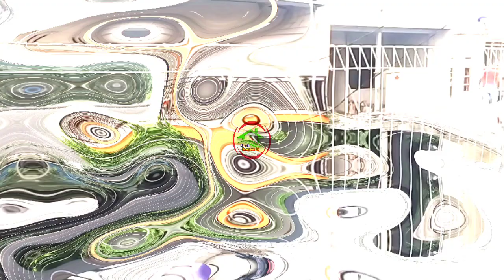CARA MEMASANG PAGAR BRC TERNYATA MUDAH CUMA BEGINI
Cara memasang pagar BRC pertama kali yang harus kita siapkan adalah tiang besinya ukurannya bisa diameter 1 1/4 " seperti yang saya pakai pada Vidio ini atau bisa juga 2" dan kita siapkan juga pengait atau klem pagar BRC nya beserta baut ukuran M 8 kemudian untuk proses pemasangan pagar BRC nya kita pasang terlebih dahulu tiang nya ya mengikuti garis marking yang sudah kita tandai sebelumnya dan untuk proses pemasangan pagar BRC selengkapnya bisa di simak pada Vidio ini ya terimakasih semoga bermanfaat 🙏🙏🙏